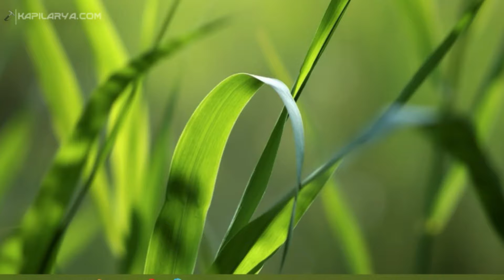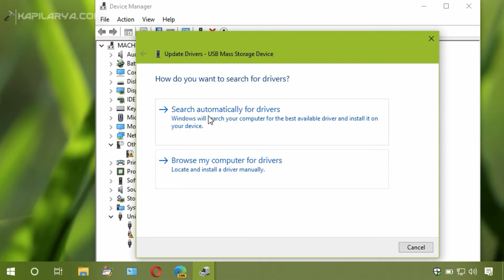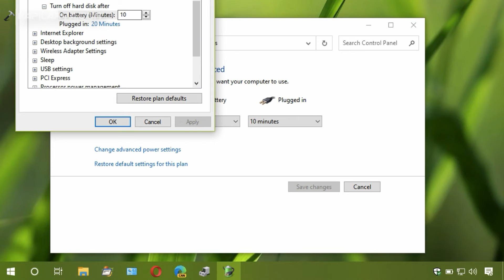SOLVED: USB device not recognized in Windows 10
In this video, check out how to fix if your USB device not recognized in Windows 10.